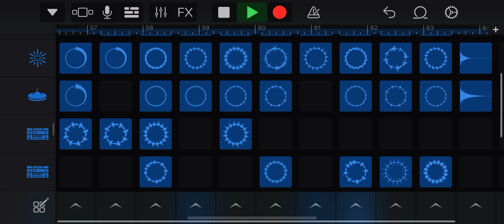Death note.( music video)